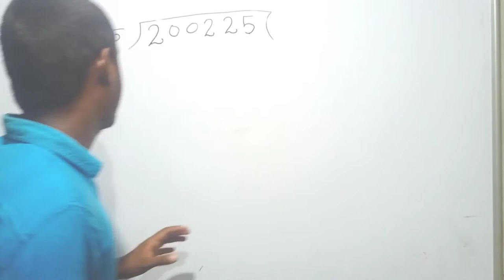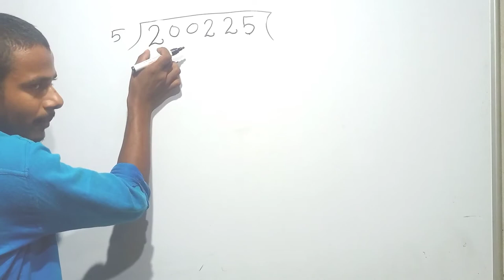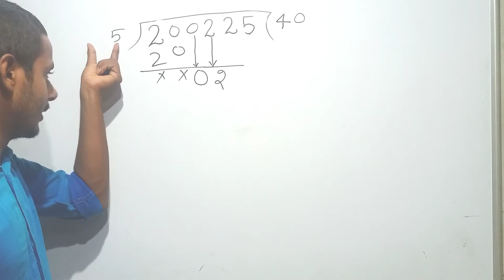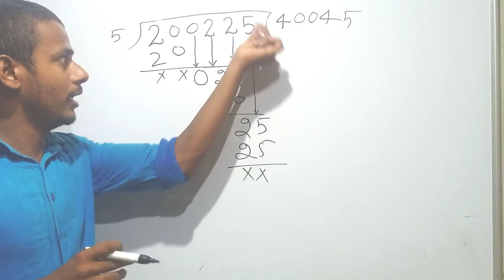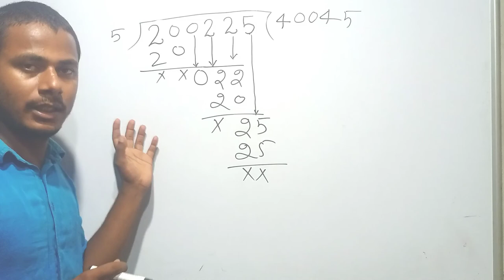zero wala bhag 2023।। 0 wala bhag 2023।।bhag karna kaise sikhe 2023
भाग करना सीखे । भाग करने में डबल 0 कैसे आ जाता है How to divide in Hindi बच्चे 0 वाला भाग कैसे करें
भागफल में जीरो कैसे आ जाता है
बच्चे भाग कैसे करें आसानी से

4 मिनट में भाग करने में बनेे हीरो
भाग करनेेे का क्य नियम है
What do you rule how to divide numbers
Gufran sir ke sath सर के साथ

bhag karna bhag karna bhag karna bhag karna bhag karna bhag karna
भाग करना भाग करना भाग करना भाग करना

भाग करना भाग करना भाग करना भाग करHHind

how to divide in Hind

i
करना भाग करना भाग करना भाग करना

भाग में डबल 0 कैसे आ जाता है
ज़ीरो जीरो जीरो जीरो